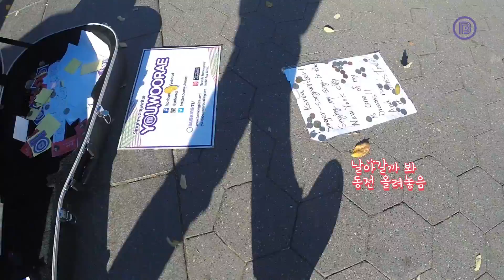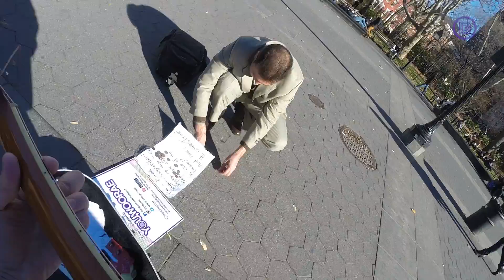[Busking Tour in New York] #41.Manners Maketh New Yorker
약간 맛이 간(?) 기타를 들고 워싱턴스퀘어파크 점심 버스킹에 도전한 유우래!
그곳에서 영국남자 뺨치는 매너남을 만나게 되는데. ♡
버스킹TV [Busker in New York] 5시에 업로드됩니다!

BuskingTV [Busker in New York] Uploads at 5PM